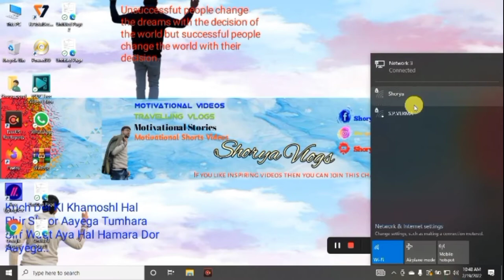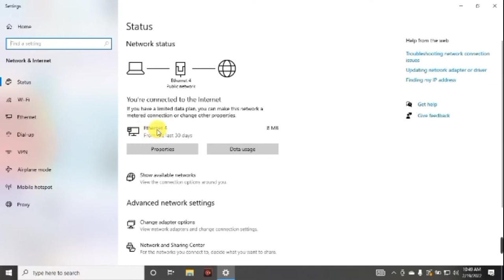How to solve Data consuming in Ethernet Or USB tethering data save option